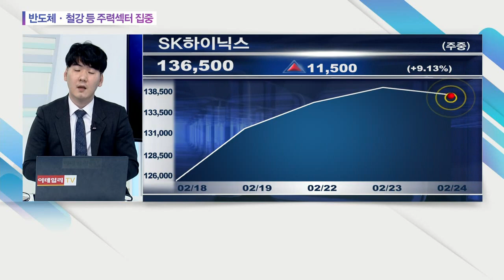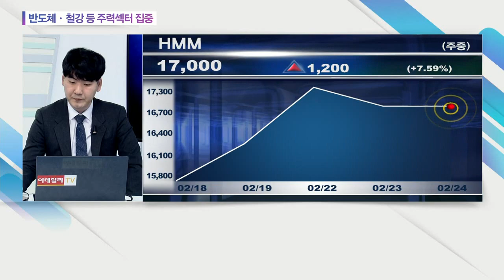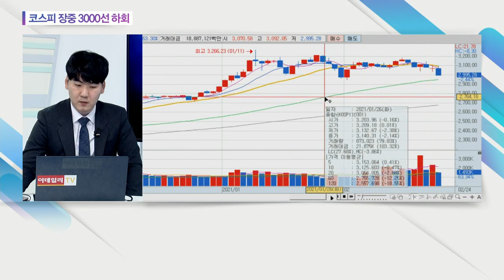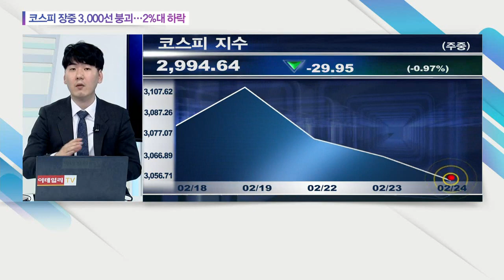반도체ㆍ철강 등 주력섹터 집중... 삼성전자, SK하이닉스, S-Oil, POSCO, HMM_오늘의 수급 (20210224)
# 반도체ㆍ철강 등 주력섹터 집중
: (관련 종목) 삼성전자(005930), SK하이닉스(000660), S_Oil(010950), POSCO(005490), HMM(011200)